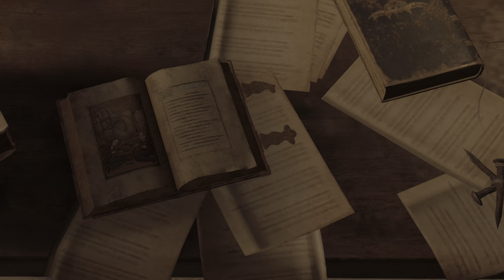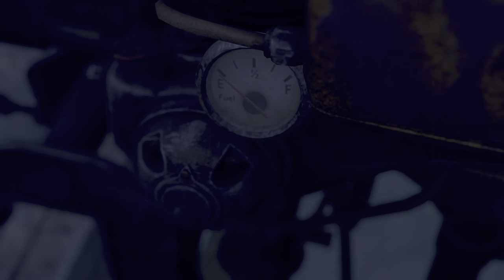#2 Resident Evil 4 Remake PC Walktrough FR RTX ULTRA 4K60 HDR